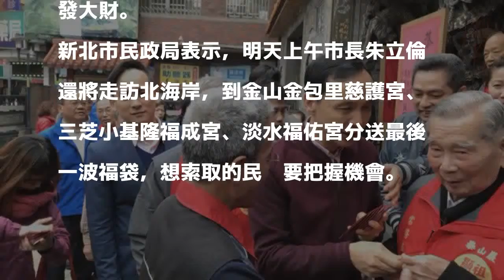「狗來旺」福袋超夯 金山、三芝、淡水明最後一波發送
〔記者葉冠妤／新北報導〕新北市長朱立倫今天連趕3場，到泰山區顯應祖師泰山巖、新北市泰山巖及林口區竹林山觀音寺參拜祈福，並發送「狗來旺」福袋，不少民眾一早就排隊等著領取，朱立倫致詞時表示，今天主要是感恩神明過去一年保佑大家，也祈求新的一年繼續庇佑新北市民。

發表評論評論如下。